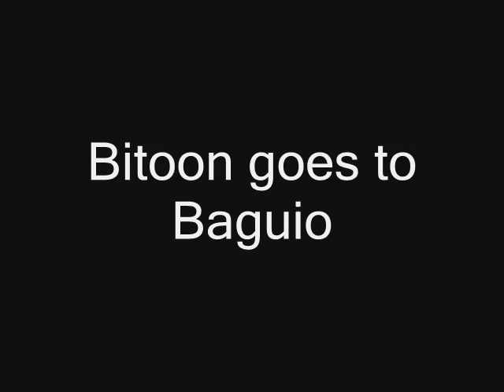Bitoon goes to Baguio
Bday last year ni inthoy, we went to Baguio